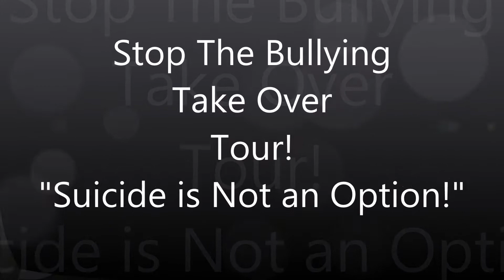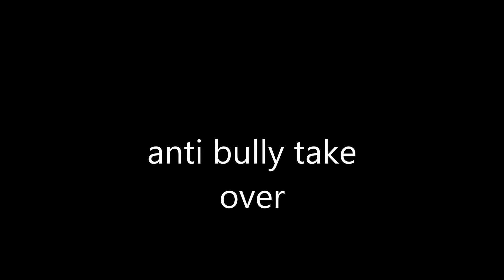Anti Bullying Kida the Great, YG, and John Amos